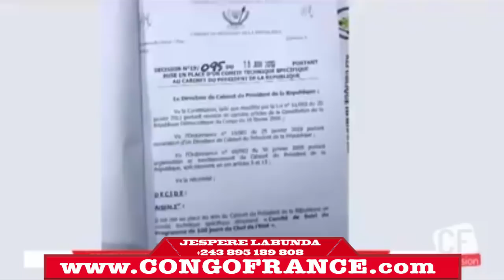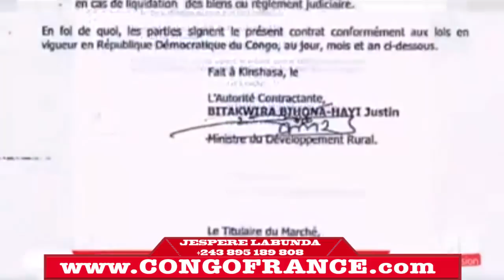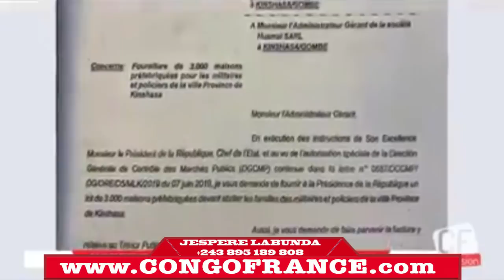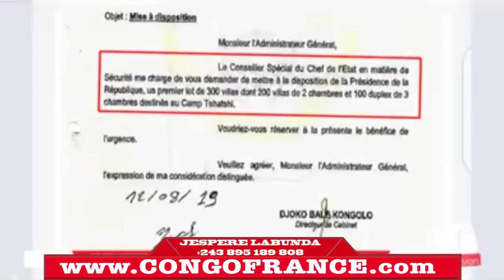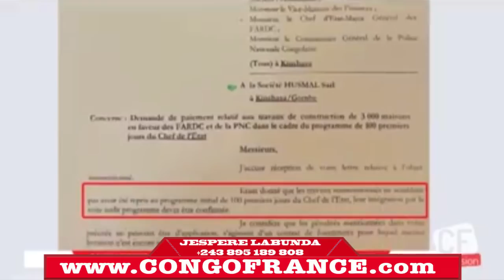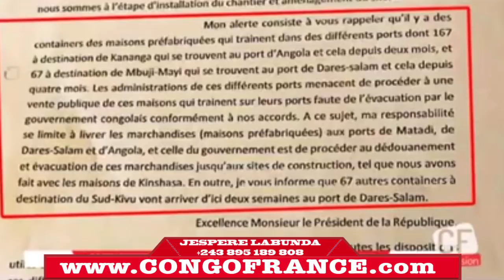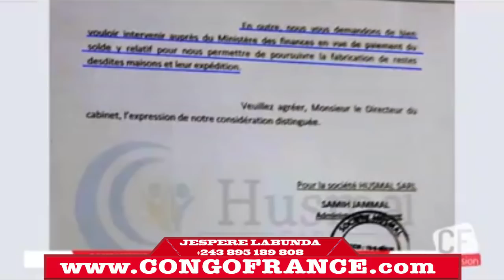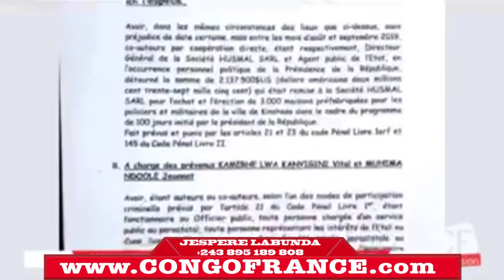ANALYSE 29 / 05/2020 DES INTERPELLATIONS DANS LE PROGRAMME DE 100 JOURS POUR DETOURNEMENT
ANALYSE 29 / 05/2020 DES INTERPELLATION DANS LE PROGRAMME DE 100 JOURS POUR DETOURNEMENT